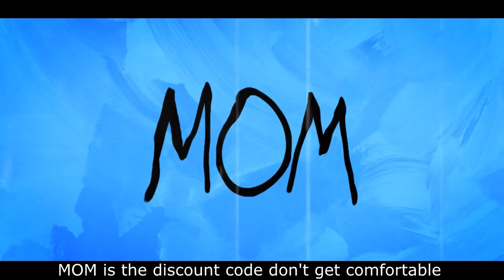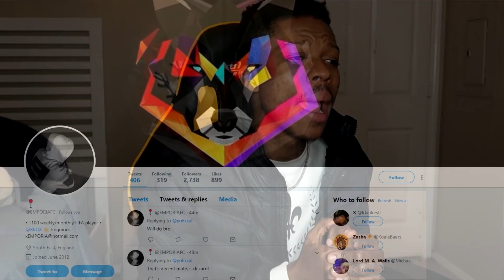ICON + 95 RED NEYMAR IN THE SAME PACK!! MY BEST PACK OPENING EVER - FIFA 18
The best pack of the year for me,top 100 monthly rewards with an icon and 44 red informs in the same pack including 95 neymar
(Worldwide shipping)
●FOLLOW ME EVERYWHERE LIKE A SPY